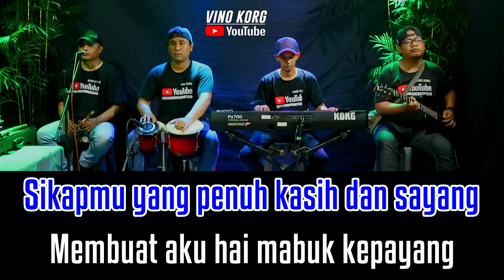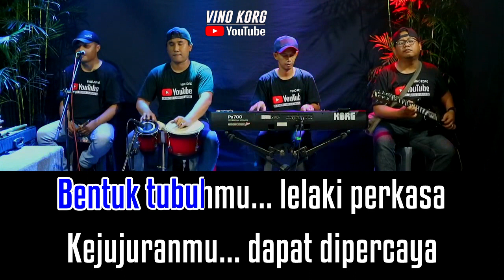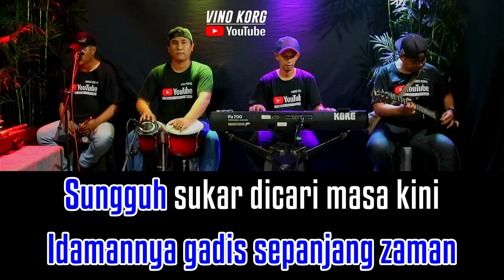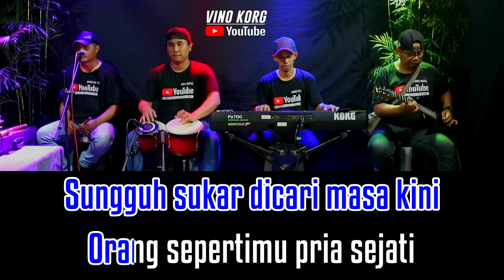PRIA IDAMAN KARAOKE - RITA SUGIARTO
Karaoke Dangdut  Tanpa Vokal
Judul : PRIA IDAMAN

Kendang  : Rama
Gitar         : Endy
Suling      : Subur
Rec          : Eky

Selamat bernyanyi

PT. ARGA SWARA KENCANA MUSIK